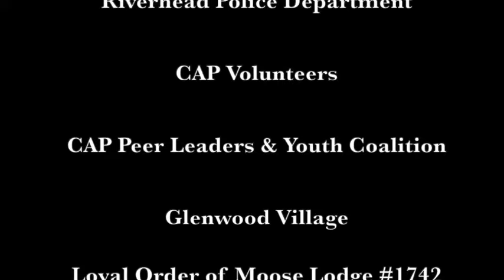Suffolk County Sheriff Errol Toulon in 34th Annual "Say No To Drugs" March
Riverhead Community Awareness Program, Inc. (CAP) sponsored its 34th Annual Say NO to Drugs March on June 7, 2019. Suffolk County Sheriff Errol D. Toulon, Jr. was the honored guest and keynote speaker.

Errol D. Toulon, Jr., Ed.D., is Suffolk County’s highest-ranking law enforcement official. He is Suffolk’s 67th Sheriff and the County’s first African-American to be elected to a non-judicial countywide office. In addition to initiating many innovative programs, he has also made it a priority to get to the root causes of and prevent youthful delinquency and inter-generational crime.

“Growing up in the South Bronx, I saw my peers smoking marijuana and drinking alcohol, which deterred me from engaging in that lifestyle,” said Sheriff Toulon. “As an adult, I can see how it kept them from reaching their potential – none of them reached their potential.”

Sheriff Toulon says that the highlight of his position is making an impact on youth. His goal, which hangs in the lobby of his headquarters, is to “get to them before they get to me.”

“Youth have a voice,” he said.

Since 1983 Riverhead CAP has provided drug and alcohol prevention, education and counseling programs for the Riverhead Central School District. CAP is best known for its two-year prevention program serving over 850 fifth and sixth graders in Pulaski Street School each year.

The Life Skills program is taught by community volunteers and student peer leaders. It concludes with the annual Say NO to Drugs March. The goal of the program is to prevent and delay underage drinking and drug use in youth. Its evidence-based foundation is rooted in building self-esteem, and increasing healthy decision-making skills.

“Sheriff Toulon is both community-oriented and focused on prevention,” said Felicia Scocozza, executive director of Riverhead CAP. “These values align perfectly with CAP’s mission. In addition, he is an excellent role model and has a positive message for Riverhead youth.”

“I’ve learned there is a lot more going on in young people’s lives than we realize,” said Sheriff Toulon. “There is a need to fit in and get good grades, as well as the influences of peer pressure and social media. I want them to know that there are other mechanisms they can engage in instead of drinking, vaping and smoking marijuana.”

34TH ANNUAL SAY NO TO DRUGS MARCH
The march begins at 9:30 a.m. on Friday, June 7th, in front of Pulaski Street School; heads south on Roanoke Avenue, then west on 2nd Street, returning to Pulaski Street School via Griffing and Hallett avenues. Following the march, there will be a brief ceremony on the steps of Pulaski Street School in which Sheriff Toulon will address the students and community along with the Riverhead Town Board and other elected officials. After the ceremony, the Loyal Order of Moose Lodge #1742 will once again generously serve a picnic lunch to all of the students.